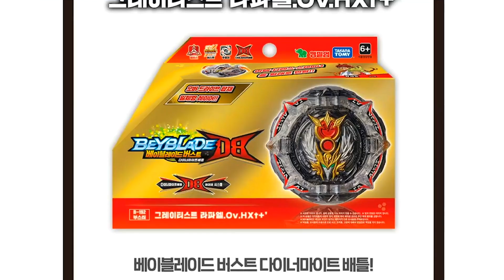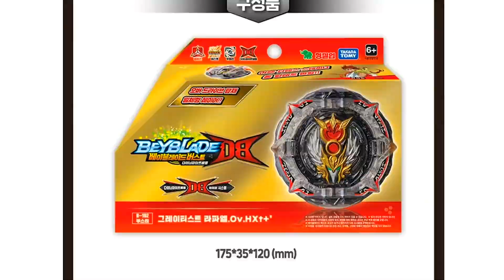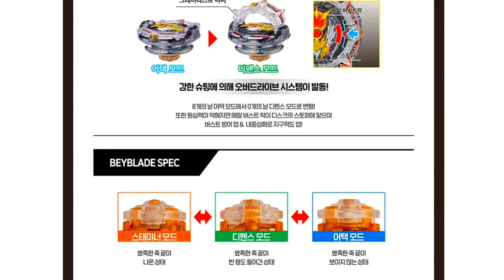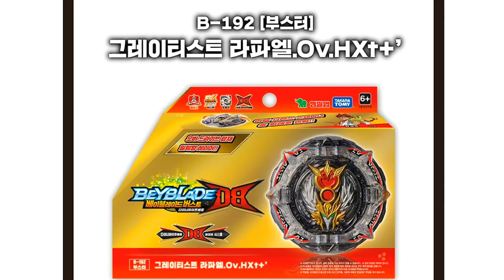그레이티스트 라파엘 한국판 신제품 출시 정보 ! 베이블레이드 버스트 다이너마이트 배틀 B-192 리뷰 [베이블레이드 버스트 DB]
[별남이 Starboy] 안녕하세요. 별남이와순남이 입니다.
베이블레이드 버스트 다이너마이트 배틀 B-192 그레이티스트 라파엘
한국판 신제품 출시 됩니다. B192 그레이티스트라파엘.Ov.HXt+'.
가격은 약 17500원 정도 될 것 같다고 합니다.
DB어빌리티는 바로 오버드라이브 시스템 그레이티스트 로드!
강력한 슈팅을 하면 오버드라이브 시스템이 발동을 한데요.
원심력이 약해지면 메탈 버스트 락이 디스크의 스토퍼에
닿으면서 버스트 방어력과 지구력이 강화된다고 합니다.
드리이버 하이 익스텐드 플러스 대시는 축 끝을 변형해서
어택, 디펜스, 스태미너 3가지 모드로 체인지가 가능하다고 해요.
일본에서 굉장히 강한 베이로 소개가 되었던 그레이티스트 라파엘.
드디어 한국에도 정식 정발이 되었네요. 기대가 됩니다.

별남이 채널은 다양한 장난감 및 가족 여행, 브이로그, vlog,
먹방, 상황극, 드라마, 영화, 병맛 등 다양한 주제를 가지고
영상을 만드려고 노력하고 있습니다~^^
피규어,키덜드,Animation,주인공, 기믹,진화,Evolution,Gimmick
Leaked,무료,나눔,드림,선물,상품,이벤트,최저가,저렴,한국판,한국출시,
국내출시,최초, 세계최초, 장난감이벤트,잇템,핫템,인싸,
인싸템,구매각,소장각,핫이슈,인싸장난감,초등학교,초등학생,청소년,
직구,해외직구,아마존,아마존직구,베이블레이드버스트,게임,브롤,
브롤스타즈,베이블레이드버스트gt, 베이블레이드버스트진검,또봇,
또봇v,헬로카봇,너프건,NERF, 벅스봇 이그니션, 헥스버그, rc카,
영실업, 손오공, 베이블레이드 버스트 스파킹, 보드게임, Lego,
베이블레이드 버스트 슈퍼킹, 베이블레이드 버스트 다이너마이트 배틀,
베이블레이드 버스트 DB, 신비아파트, 오로라월드, 레고,
스톤에이지 월드, 카트라이더 러쉬플러스, 바이트초이카,
닌텐도 스위치, 링 피트 어드벤처, 링피트, 건담, 슈퍼마리오,
슈퍼마리오 파티, 마리오 파티, 저스트댄스 2021, 동물의 숲,
모동숲, 로블록스, roblox, 슈퍼마리오 3D월드 퓨리월드, 제2의나라,
어몽어스, 포켓몬 유나이트, 롤켓몬, 마인크래프트, 마크, Among Us.
나의 히어로 아카데미아 최강 히어로, 마인크래프트 던전스 등.

씨유, CU, 지에스25, GS25, 세븐 일레븐, 7 Eleven, 미니스톱,
Ministop, 이마트24, 롯데마트, 토이저러스, 홈플러스, 이마트,
토이박사,장난감할인매장,광교, 아브뉴프랑, 롯데 백화점, 롯데몰,
다이노솔즈,천재교육, 우등생과학,잼버스코리아, 나무인터내셔널,
토이플러스. 수원, 썸네일 출처 미리캠버스.